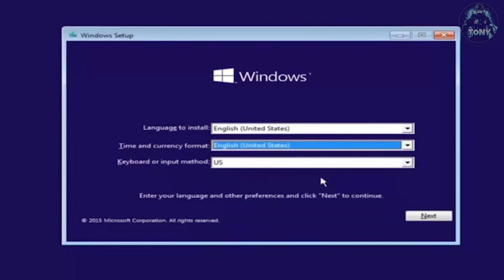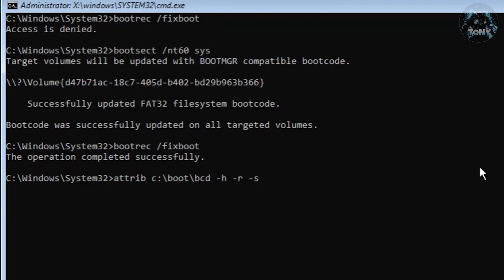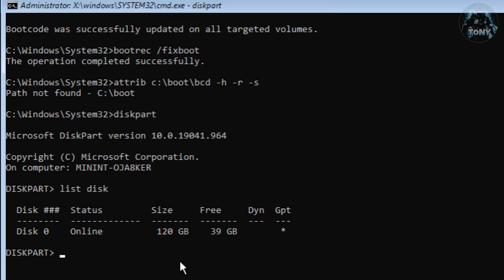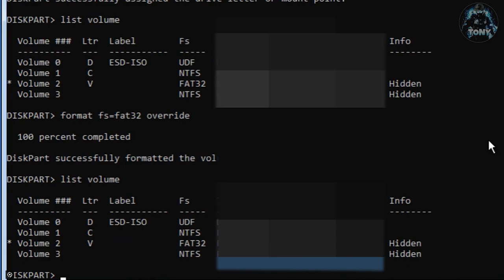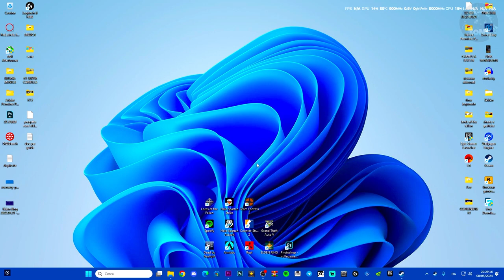Come risolvere l'errore del \boot\bcd - Error code 0xc000000f | Installazione di Windows e Avvio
Windows non è riuscito ad avviare una recente modifica hardware o software potrebbe essere la causa.

MIO REFCODE:563685ph1

PC:
MOBO: B450 GAMING PLUS
CPU: R5 3600
GPU: 1660 SUPER
RAM: 16 GB
CASE: 4000D AIRFLOW CASE CORSAIR

VIDEO TUTORIAL
               GAMES---TECH---MICROSOFT